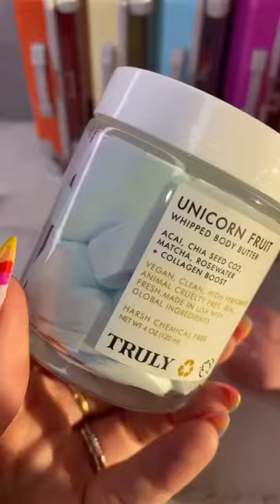Unicorn Fruit Body Butter ASMR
Peachy Queen Blog ✨💕
Instagram & TikTok @peachyqueenblog

CEO & blogger Aimee Rauseo